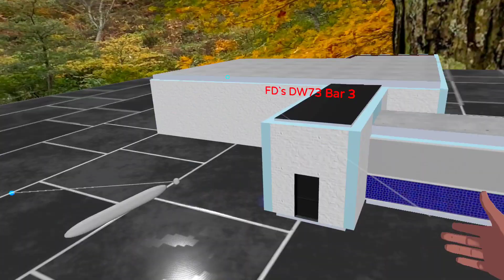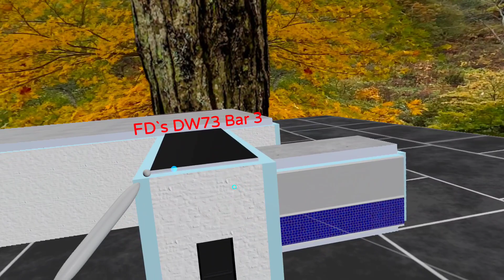FD’s DW73 Bar 3 Empty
Kit's and templets are starting to disappear we coming closer to the close down